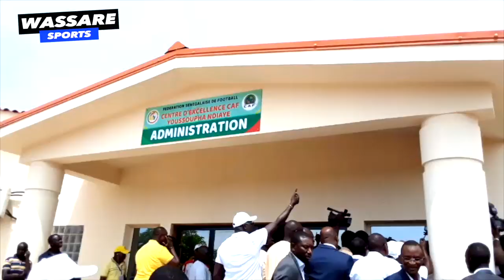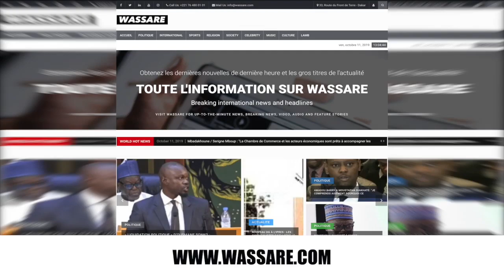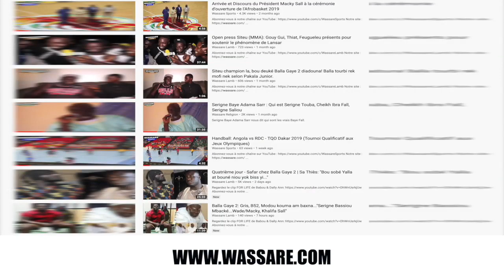Inauguration du Centre d'Excellence CAF Youssoupha N'diaye à Thiés/Senegal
Les premières images de l'inauguration du Centre D'excellence CAF YOUSSOUPHA NDIAYE de Guereo sous la présidence du Ministre de Sport Matar Ba, du président de la CAF M. Ahmad AHMAD et Mr Augustin Senghor, Président de la Federation Sénégalaise de Football